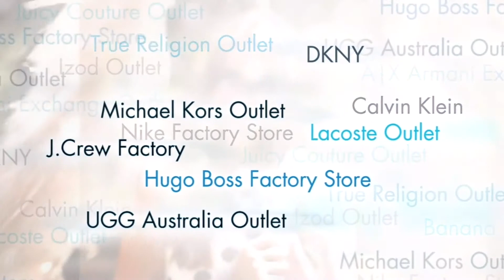Ivy Basinger - Vaughan Mills Commercial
Ivy Basinger in a commercial for Vaughan Mills in Vaughan, Ontario, Canada.